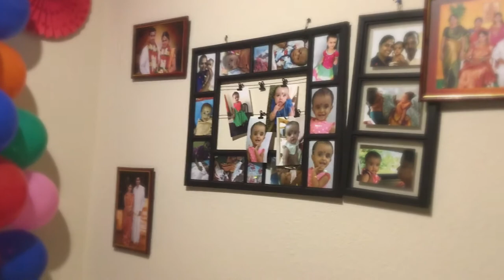Lockdown Garden Cleaning||Mango Icecream||Adhvi Pre-Birthday Preparation.